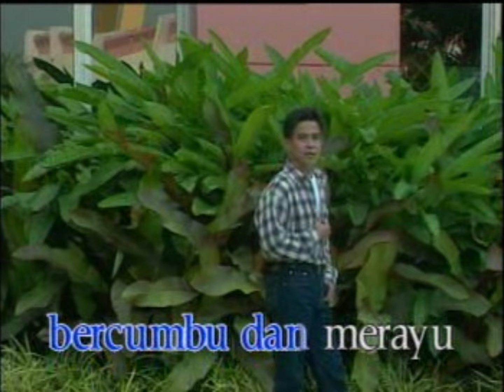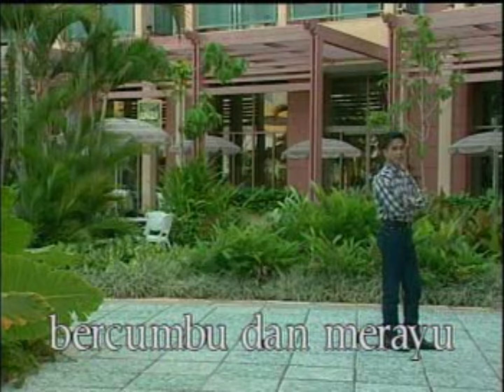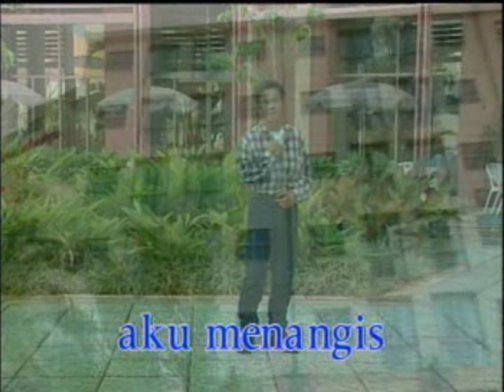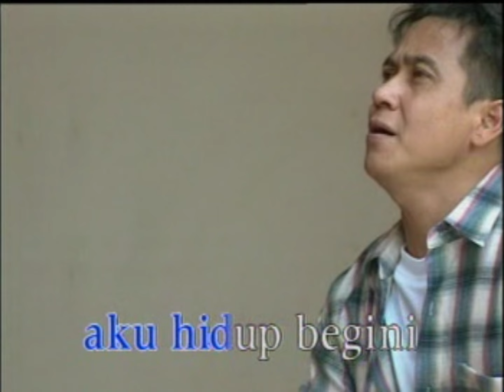Tommy J. Pisa - Biarlah Aku Menangis (Official Music Video)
Official Music Video, Tommy J. Pisa - Biarlah Aku Menangis

Judul : Biarlah Aku Menangis
Artis : Tommy J. Pisa
Cipt. : Zahir Lubis

Lirik Lagu, "Biarlah Aku Menangis"

Kemarin kau masih bersamaku
Bercumbu dan merayu
Adakah hari esok untuk kita bercinta
Seperti yang telah kita lewati?

Mengapa terlalu cepat kau pergi
Tinggalkan batu nisan?
Kenyataan ini begitu memilukan
Ingin kurasa turut serta

Tiada guna aku hidup begini
Tanpa belaian kekasih yang sangat kusayangi
Kepedihan yang kini kurasakan
Darimu yang mencintai aku